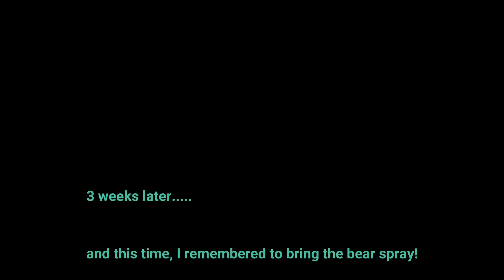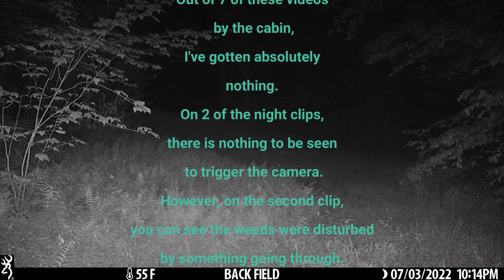VT trailcam Check: BIG disappointment at 1 location! Hike halfway up the mountain to set and pickup.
A totally different approach for this segment of trailcamera footage. I've included the hike to set them up and the hike back down after I retrieve them 3 weeks later. It's more like a trip down memory lane from my childhood summers. I've also included some clips from 1986 in the same location. Lots of deer, coyote, turkey, porcupine, raccoon, and fox.